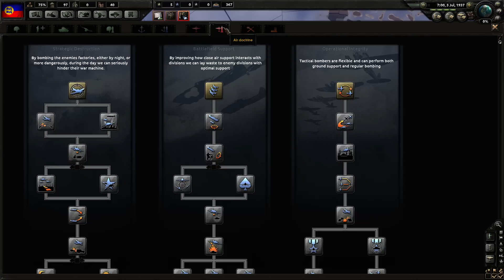Let's play Hearts Of Iron 4 - Fascist Netherlands - ep [4]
HOI4 Hearts of Iron 4.
Let's play Hearts of Iron 4 Fascist Netherlands.

Hello everyone and welcome to my first let’s play of Hearts of Iron 4! We will play as the Netherlands and try to become a fascist power. Note that the beginning of this let’s play is recorded in a pre-release build so things can be different after the releasedate.

Have fun with this series!

☑ viewed
☐ liked

Did you enjoy my video? This way you will help me and this channel grow!  Also like my facebookpage  and/or twitterpage so you will keep yourself updated and you know when I go stream.

We wil also go fora n achievement. This one is called: United Netherlands (Conquer Belgium and Luxemburg as Netherlands)

G2A is in my opinion the best website to get your game keys. It is very cheap!